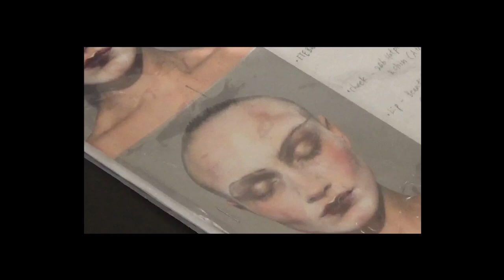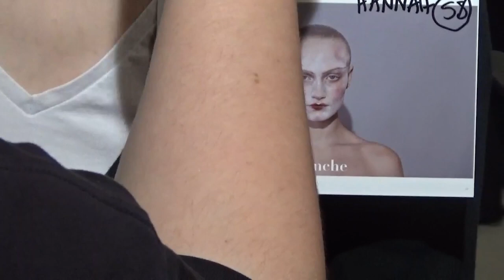Maison Margiela Artisanal Couture Fall 2022 | Pat's Diary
PAT'S DIARY - See how TEAMPATMCGRATH created this major look on Hannah Motler as 'BLANCHE' for the Maison Margiela Artisanal Couture Fall 2022 show in Paris.

FEATURING:
DivineSkin: Rose 001™ The Essence
PermaGel Ultra Lip Pencil 'Manhattan'
Mothership X: Moonlit Seduction

Pat McGrath is the most influential and sought-after Makeup Artist in the world. McGrath’s creative vision has made her a tour de force – and one that touches everything from screen to stage to digital. Her impact on the beauty and fashion industries is unparalleled. McGrath has designed the makeup looks for countless runway shows, breakthrough advertising campaigns and editorial spreads. In 2015, she launched her own eponymous brand — PAT McGRATH LABS.